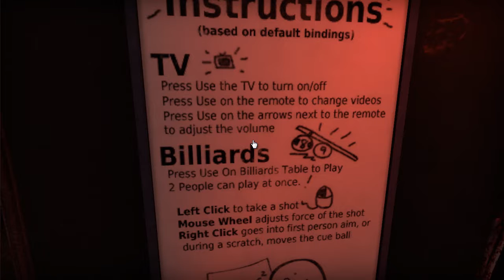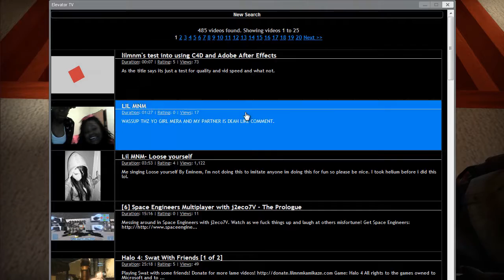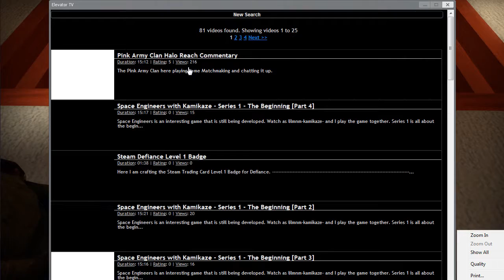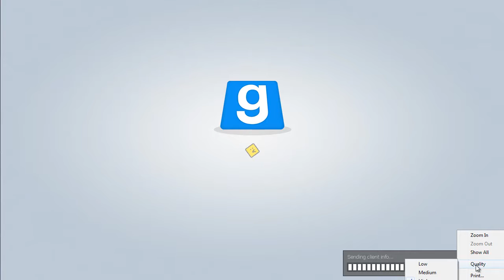[3] Elevator Simulator 2014: Garry's Mod Elevator Source w/ Friends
Im here playing with some friends playing Garry's Mod Elevator Source AKA Elevator Simulator 2014. Im playing with Trevor, Jeff, and Vincent.

Game Play recorded by: lilmnm-kamikaze-

Products used: Elgato Game Capture HD

Programs for Video and audio rendering:
Sony Vegas Pro 12 (Video and Game Audio)
Camtasia 8 (PC Game play)
Audacity (My Audio)